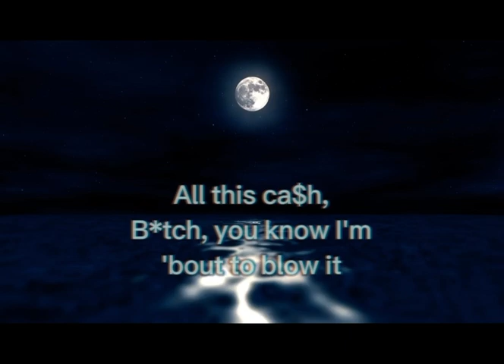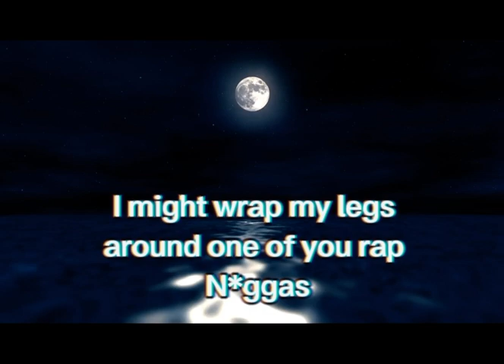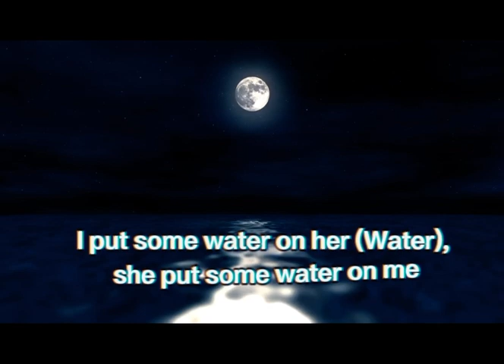Freaky - CardiB ft Offset Lyrics ✨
Freaky - CardiB ft Offset Lyric Video

Official video:

Official lyrics: